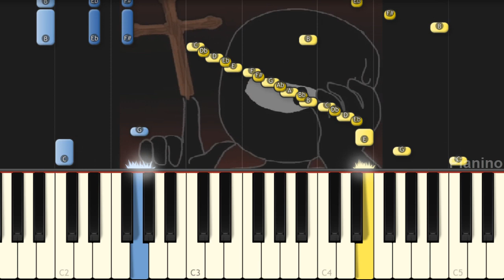Choose your character (doors animation) seek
This is the PAC-MAN music from Random Channel Ketelin played on piano!